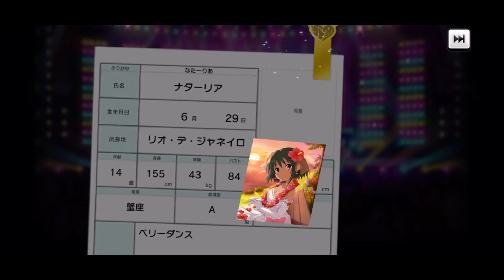【デレステガシャ】７月月末限定水着ガシャ！性能もめちゃくちゃ気になる！！！